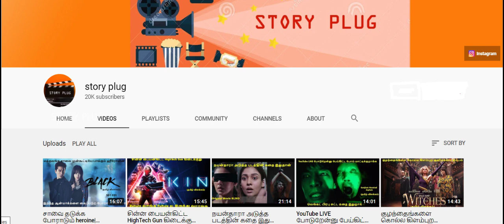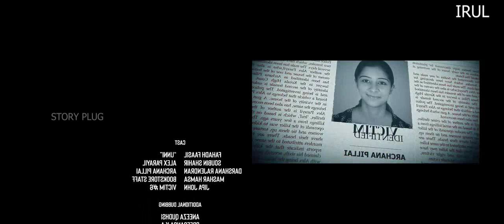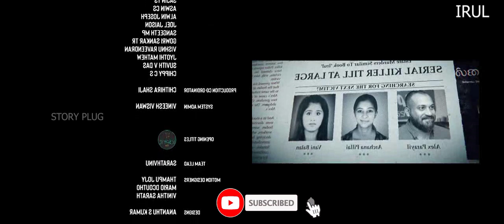காதலி கையாலேயே காதலனை கொலை செய்ய வைக்கும் Psycho | IRUL | Malayalam Psychological Thriller|StoryPlug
When a car breakdown forces a couple to seek shelter in a nearby home, conversations with the stranger inside soon suggest there's a killer among them.

Excellent Movies.